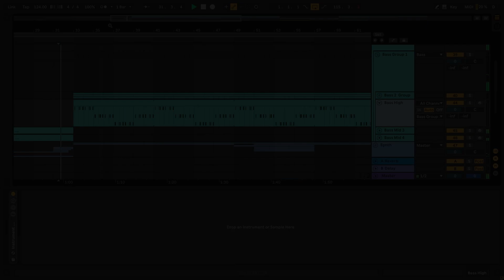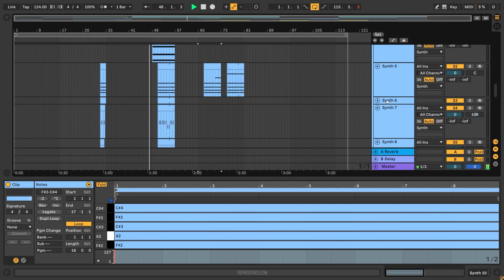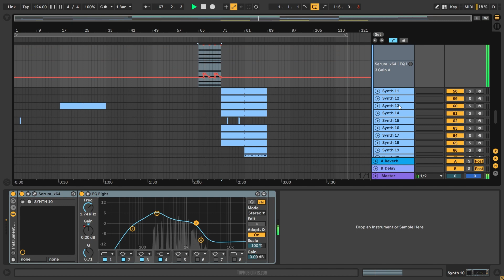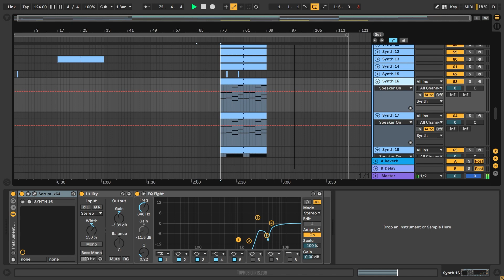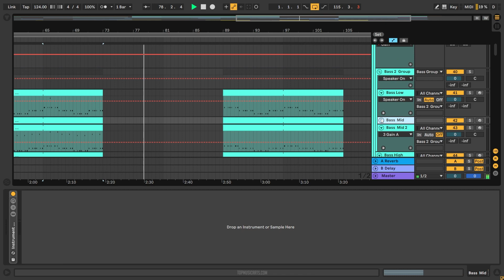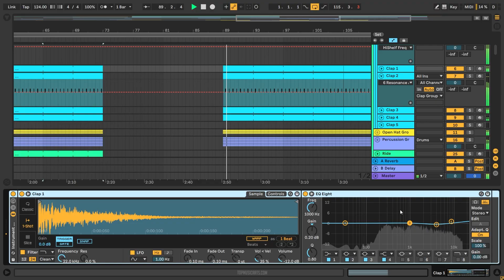Gorgon City & Naations - Let It Go Sonny Fodera Remix (Ableton Remake)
💻 A deconstructed Ableton Remake version of "Let It Go" by Gorgon City in collaboration with Naations, the Sonny Fodera Remix version. And released by EMI Records. A track with a lot to learn about Transitions, Drums, Beatmaking, Sub Basses, Synths, Pads, Fx, Song Structure, Vocals, and many more modern House Music Production Elements.

🎹 The Template was made for Ableton Live. Using Xfer's Serum v1.334 (or higher), and Nicky Romero's Kickstart 2 external Vst Plugins. Also making use of, Stock FX and Stock Instruments. House Style samples for beginners are included, with a full arrangement Beat. Both fully Mixed and Mastered, ready for you to download and start playing it!

⚙ Template Specifications ⚙
📌Software, DAW: Ableton Live 10.1.25 Suite or higher.
📌Song Key: Gb Min
📌Time Length: 3:16
📌Genre: House